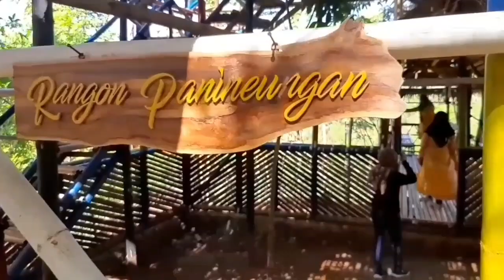Keindahan Curug Kembar Cibinuang Desa Raksabaya Ciamis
Curug yang terletak di desa raksabaya kabupaten ciamis